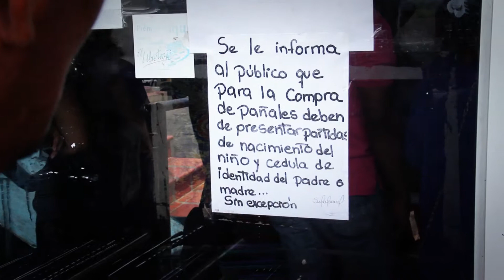Venezolanos deben vivir una odisea para poder conseguir pañales para sus hijos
Lunes, Agosto 25, 2014
En Venezuela la ausencia de pañales desechables en los anaqueles comerciales se acentuó en las últimas semanas.

Debido a esta situación, los venezolanos deben incluso anotarse en listas de espera y hasta recorrer diversos locales para poder conseguirlos.

Esta es la historia de una madre quien asegura que la escasez la hace vivir un verdadero calvario.

Redacción NTN24 Venezuela

ADN - VENEZUELA
AGENCIA DE NOTICIAS INTERNACIONAL
PERIODISTA: MADELYN PALMAR
CÁMARA: PEDRO BARBOZA - JESUS PIRELA